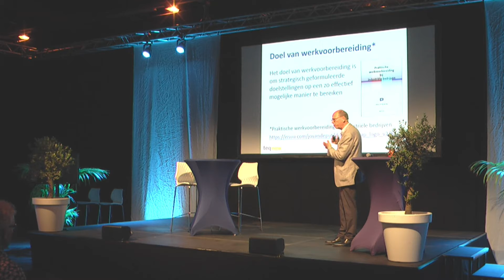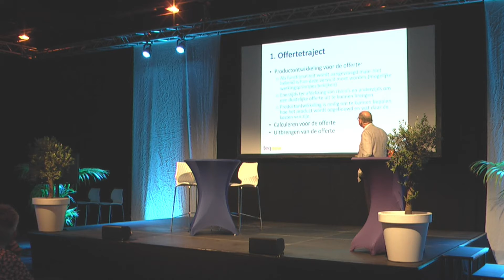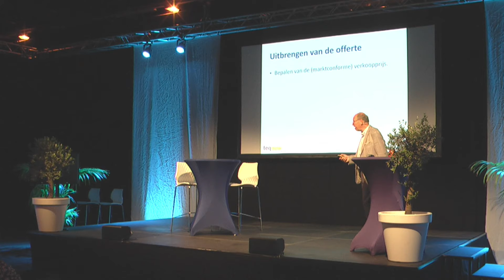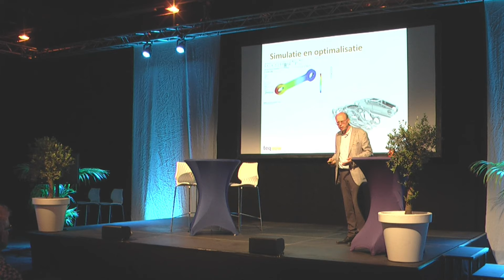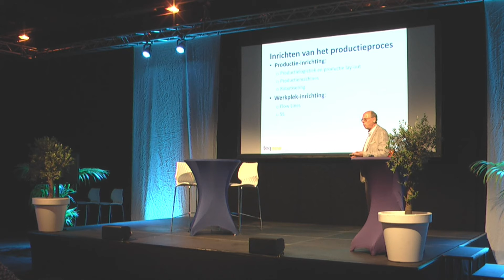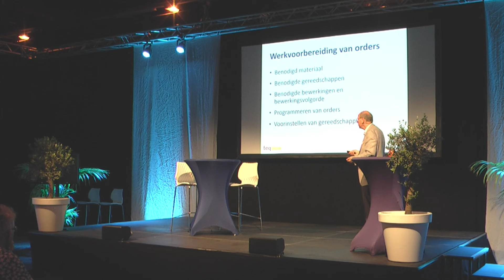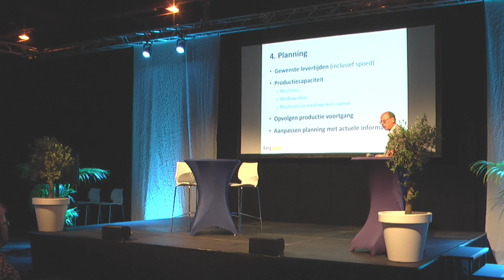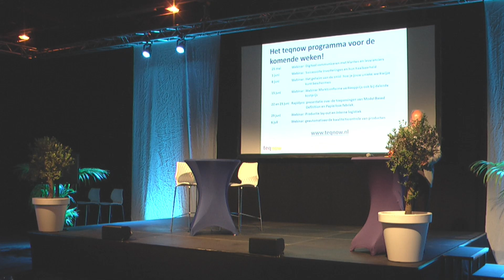Maakindustrie Expo 2022 - Effectief werk voorbereiden nieuwe mogelijkheden dankzij digitalisering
Nieuwe mogelijkheden dankzij digitalisering
Werkvoorbereiding vormt de spil van het productiebedrijf waar alles om draait. Werkvoorbereiders komen vaak tijd te kort. Digitalisering met name voor de werkvoorbereiding enorme kansen om effectiever te gaan werken. Tijdens deze lezing krijg jij inzicht in de kansen die digitalisering voor werkvoorbereiding kan bieden. Laat je inspireren om te kijken hoe jullie het werk effectiever kunnen voorbereiden.

Door: Koninklijke Metaalunie & Teqnow
Spreker: Willem Zwiers